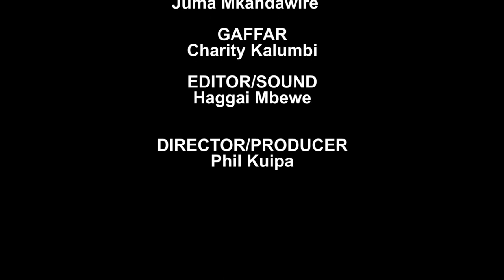Gratitude Box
A hard hearted landlord was embarrassed after a pure generosity of a neighbour saved fellow tenant.